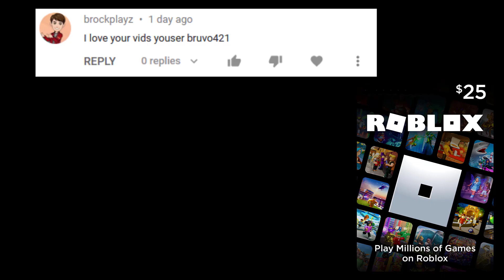ALL NEW CODES! ❄️Winter Update❄️ Roblox Giant Simulator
► Roblox Giant Simulator! 👺Gnomes Update!

► Play the Roblox game: Giant Simulator